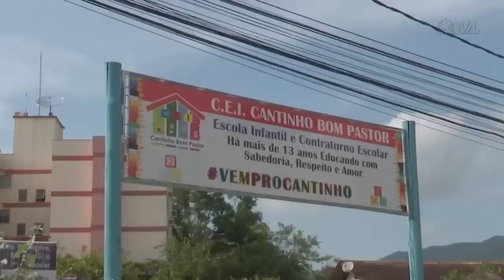É Notícia - Última audiência pública do Comseg é realizada em Florianópolis - 04/07/23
Uma audiência pública realizada nesta segunda-feira(3), em Florianópolis, encerrou o ciclo de seis debates  promovidos pelo Comitê de Operações Integradas de Segurança Escolar ( Comseg), coordenado pelo presidente da Assembleia Legislativa, deputado estadual Mauro de Nadal(MDB). O objetivo foi ouvir sugestões dos mais variados segmentos da sociedade, em todas as macrorregiões do Estado, antes da formatação de um projeto de lei coletivo, assinado pelos 40 deputados, para garantir mais segurança à comunidade escolar nos estabelecimentos de ensino de Santa Catarina. O último debate foi no Auditório Antonieta de Barros, no parlamento catarinense.